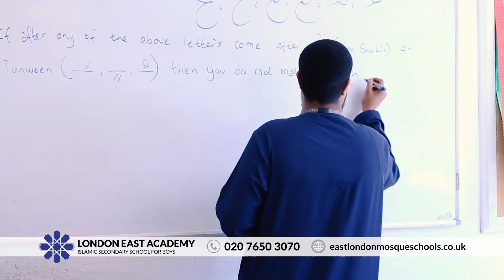London East Academy